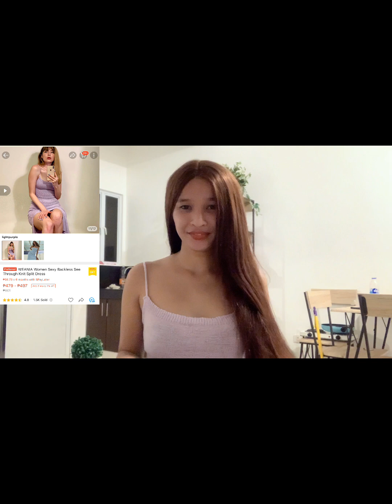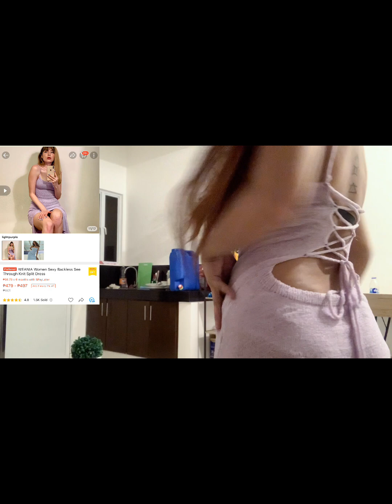BUDOL DRESS #002 PARTY DRESS ON SHOPEE!!!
budoldress part2